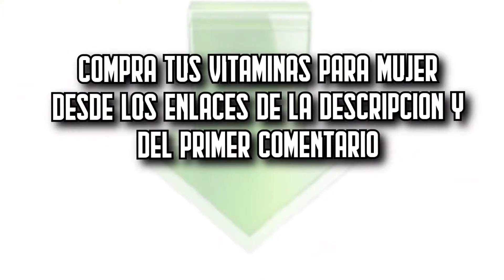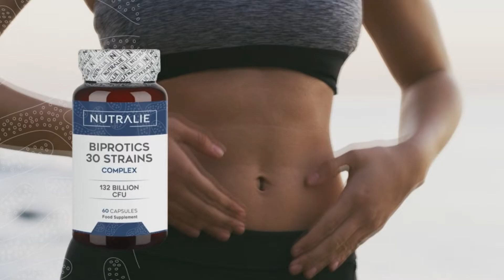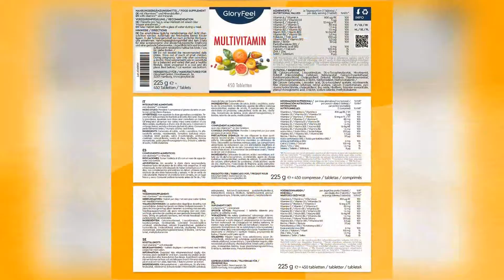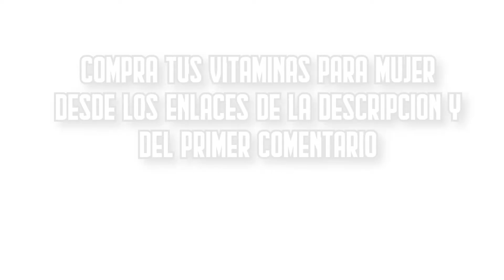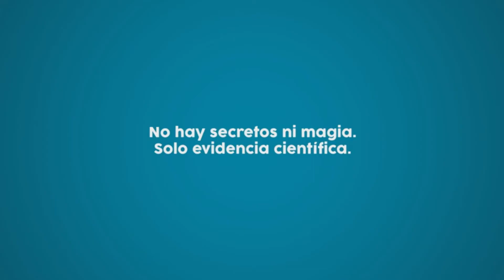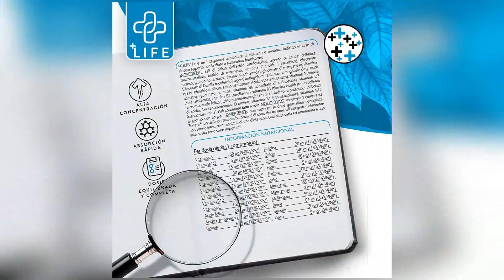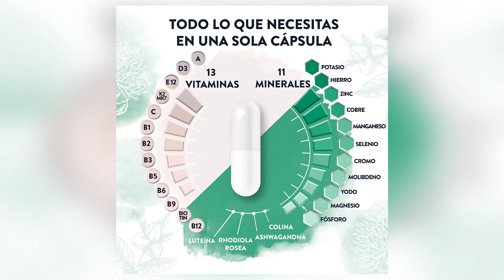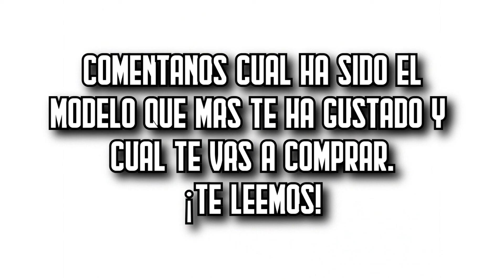🍊 Las 7 MEJORES Vitaminas para Mujeres BARATAS de Amazon [2025]✅[Calidad/Precio] Multivitamínicos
⬇️ Si estás buscando las mejores vitaminas para mujeres de Amazon, aquí encontrarás las más buenas, baratas y con una relación calidad precio increíble. ¡Echa un vistazo! 🛒

🔺 1. ‎Nutralie ‎NUTBIO120 (Amazon)

🔺 2. ‎Gloryfeel ‎gf-multiv-450 (Amazon)

🔺 3. Collmar 32050176 (Amazon)

🔺 4. Supradyn Energy 50 (Amazon)

🔺 5. +LIFE ‎PLF407344 (Amazon)

🔺 6. ‎AAVALABS Multivitamin_120 (Amazon)

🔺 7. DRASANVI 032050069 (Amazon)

👉 Encuentra aquí las mejores ofertas en vitaminas para mujeres (Amazon)